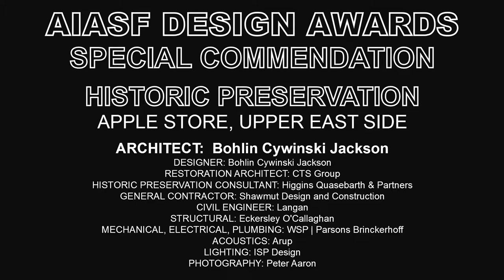2017 AIASF Design Awards / APPLE STORE, UPPER EAST SIDE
APPLE STORE, UPPER EAST SIDE
BOHLIN CYWINSKI JACKSON
2017 AIASF Design Awards
Commendation, Historic Preservation

Apple's retail strategy, with its minimalist and modern aesthetic, is harmoniously interwoven with a revitalized historic building on the Upper East Side of New York City, New York City. A thoughtful combination of restoration, reconstruction, and sensitive alterations has brought new life to this long-neglected architectural gem, transforming it into a vibrant retail establishment.

DESIGN TEAM:
ARCHITECT: Bohlin Cywinski Jackson
DESIGNER: Bohlin Cywinski Jackson
RESTORATION ARCHITECT: CTS Group
HISTORIC PRESERVATION CONSULTANT: Higgins Quasebarth & Partners
GENERAL CONTRACTOR: Shawmut Design and Construction
CIVIL ENGINEER: Langan
STRUCTURAL: Eckersley O'Callaghan
MECHANICAL, ELECTRICAL, PLUMBING: WSP | Parsons Brinckerhoff
ACOUSTICS: Arup
LIGHTING: ISP Design
PHOTOGRAPHY: Peter Aaron